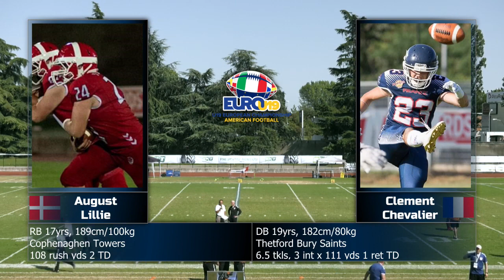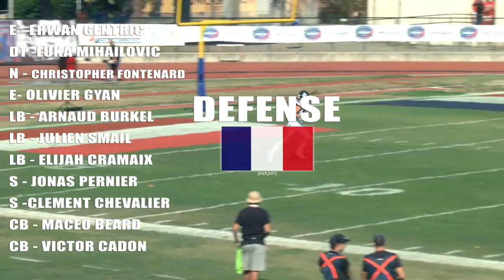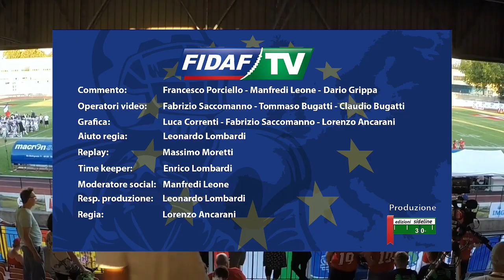(replay) U19 BOLOGNE 2019 - FRANCE vs DANEMARK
Après la déception de la demi-finale (défaite 7-0 vs Suède), l’objectif était clair, une victoire contre le Danemark pour prendre la troisième position de ce Championnat d’Europe 2019. Un adversaire qui en 2015 avait déjà laissé des cauchemars aux Français.